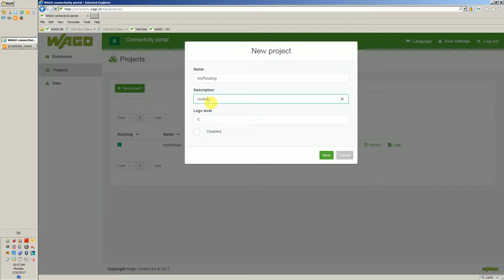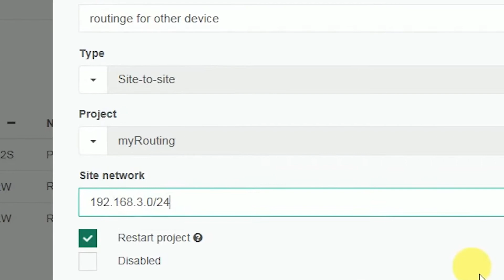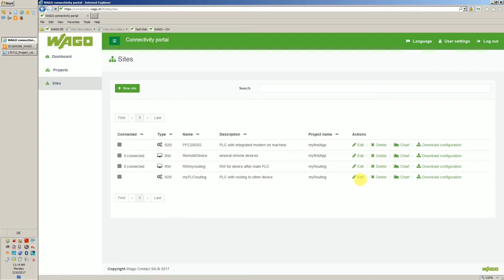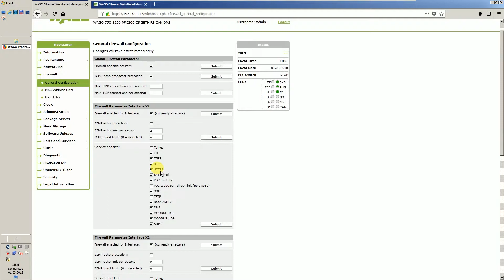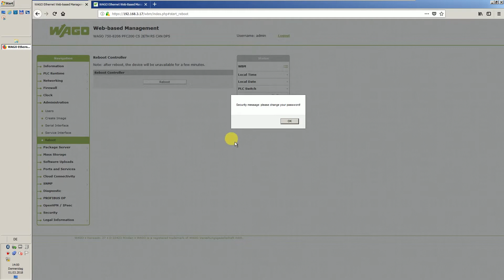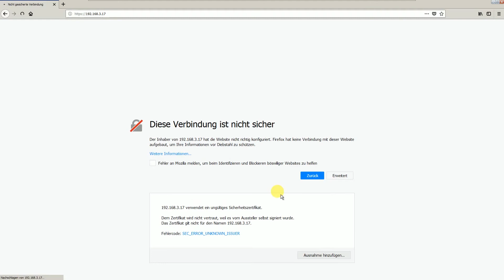WAGO Connectivity Portal: Zugriff auf ein Projekt einrichten Firnware 11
Im Video erfahren Sie, wie der Zugriff aus Ihrem Büro auf ein Projekt vor Ort sowie alle Geräte im Netzwerk eingerichtet wird.

Detailinhalt des Videos:
1. Projekt erstellen um Routing zu ermöglichen.
2. PFC200 Controller fungiert als Router um eine sichere Verbindung zum WAGO Connectivity Portal herzustellen.
3. Um vom Büro aus auf das Projekt zugreifen zu können, wird ein Road Warrior eingerichtet.
4. Site to Site Verbindung für PFC200 Controller und die Road Warrior Verbindung installieren.
5. Konfiguration in den PFC200 Controller laden (OpenVPN Konfiguration, Zertifikat, Key, Routing IPK)